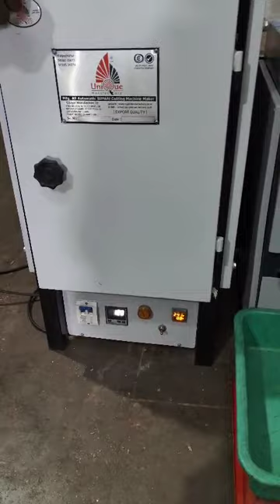Supari Cutting Machine & Heating Oven ... Unique Manufacture Mo. &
rajkot machine, rajkot supari machine, gujrat supari machine, Indias supari machine, mini supari machine rajkot,

supari machine rajkot, supari machine price, betel nut cutter,  best supari machine,
Unique Manufacture